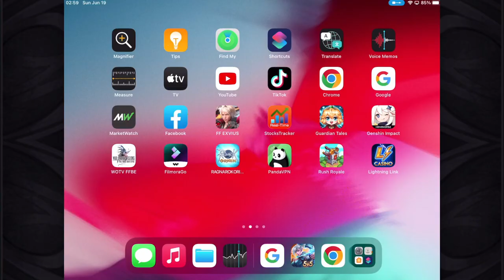How To Outplay Your Opponents With Marksmen | Mobile Legends